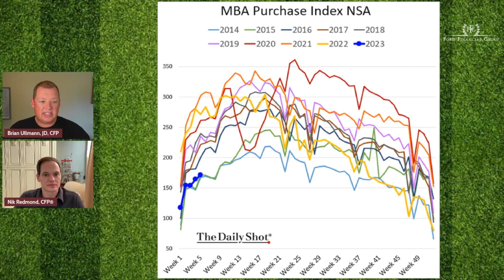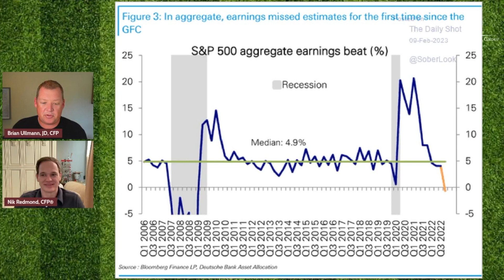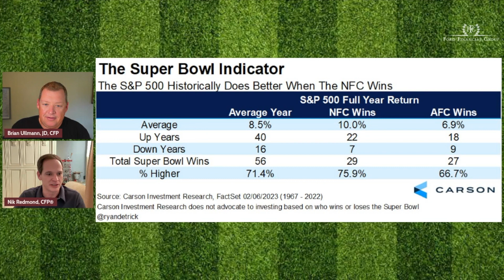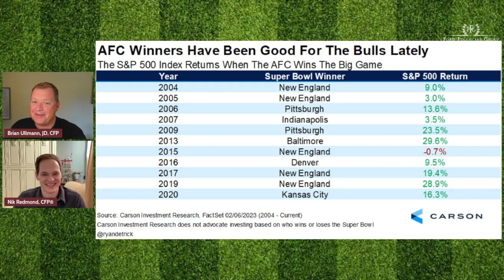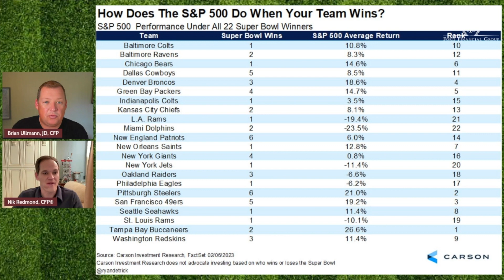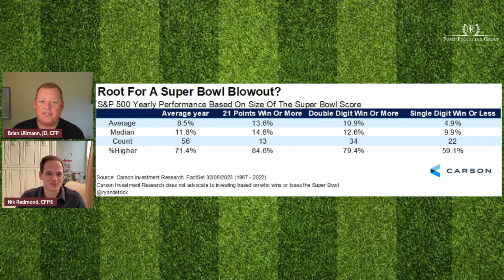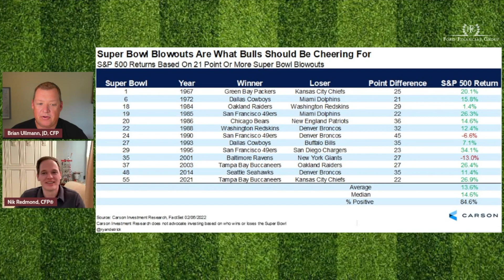Casual Friday: Football Chart Mania!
This week Nik and Brian get together on the Casual Friday webcast to review a couple of charts relating to mortgage applications and earnings season. and then dig into the important stuff like how Super Bowl results and market returns correlate (or not)!

Questions?